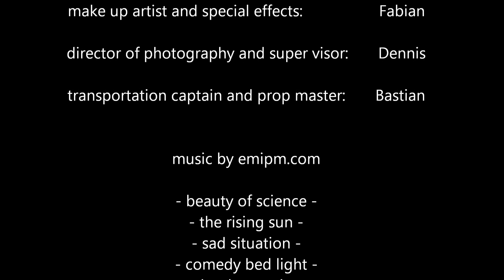Die Geschichte des Karl Kautschuk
Die Geschichte des Karl Kautschuk - Filmprojekt des Studiengangs Kunststoff- und Elastomertechnik an der Hochschule für angewandte Wissenschaften Würzburg-Schweinfurt (FHWS)

a spinner farmhouse production